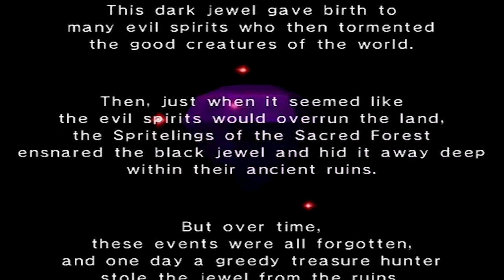Wario World Walkthrough Part 1 | Greenhorn Forest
Wario World Walkthrough Part 1Excitement Central: Greenhorn Forest Walkthrough Gameplay

Wario World is a platformer game for the Nintendo GameCube released in 2003. It is a spin-off of the Wario Land games, and marked Wario's first starring appearance on a home game console. In 2004, it was re-released as a Player's Choice title. This is the sixth platformer game starring Wario overall and, thus far, the only 3D platformer game in the Wario franchise.